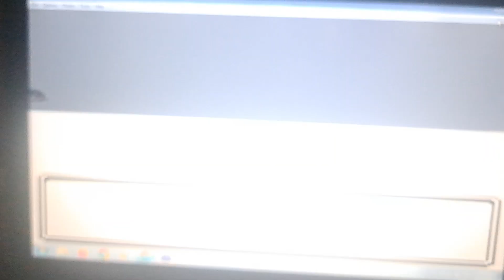09 APRIL 2024 POKEMON SILVER (LEADER ERIKA)